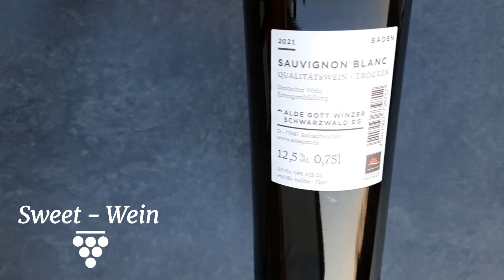Alde Gott – Sauvignon Blanc 2021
Wer Aromareiche frische Sommerweine liebt und etwas sucht das dann doch noch das gewisse Extra mitbringt und sich vom Standard abhebt ist hier genau richtig, denn hier gibt’s den kaum spürbaren Holzeinsatz, der den Wein aber wahnsinnig aufwertet.